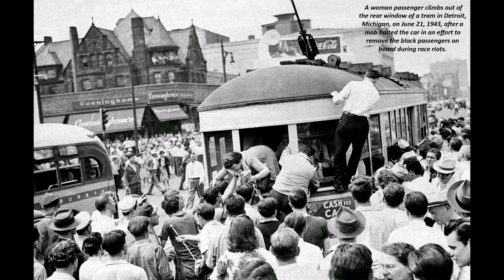24 Amazing Photos from Detroit in the 1940s